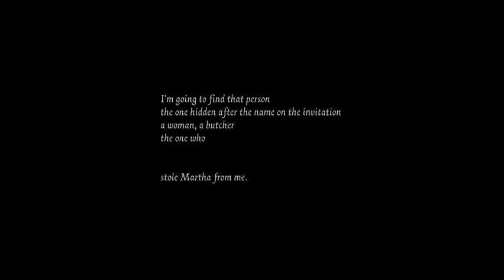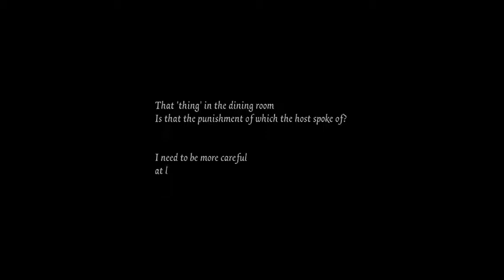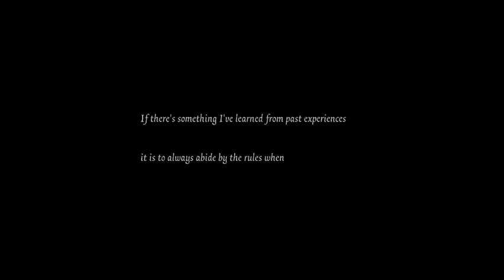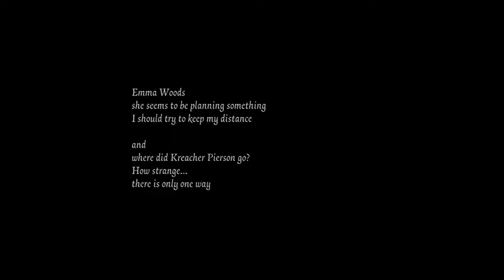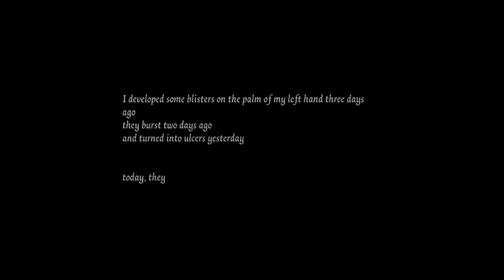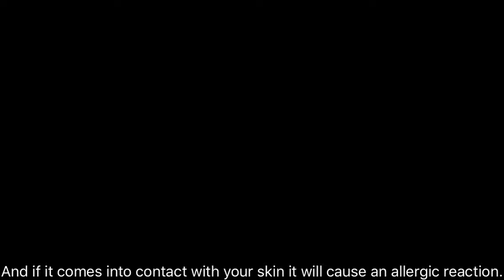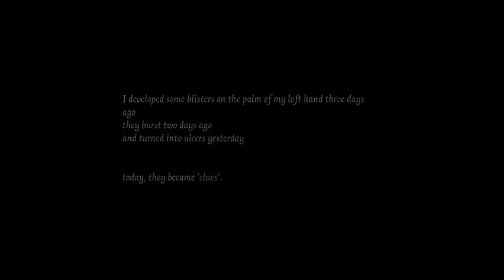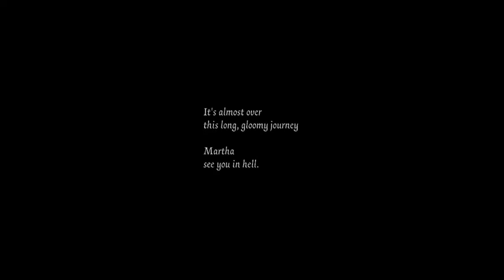Lawyer diary deduction